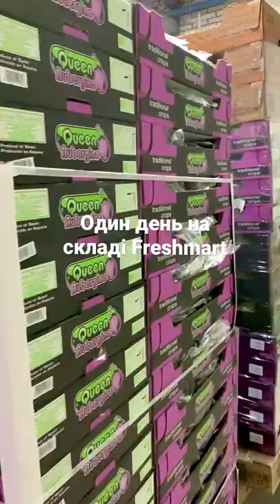Доставляємо продукти щодня по Києву та Україні ☑️